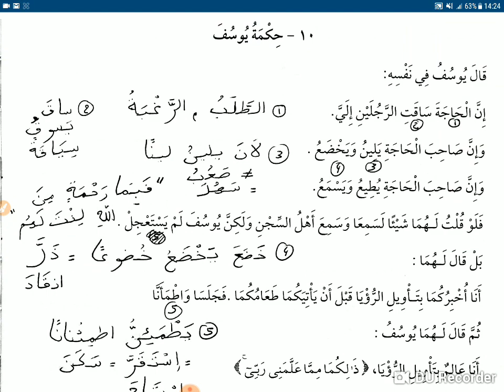Tome 2 Médine / Histoires des prophètes / Cours n°12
Suite de l'histoire du prophète  Youssef